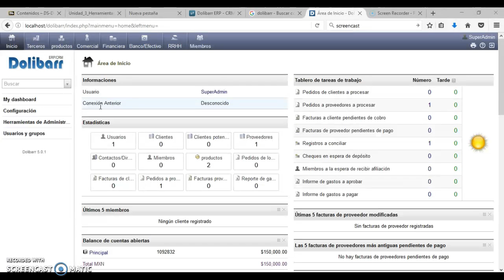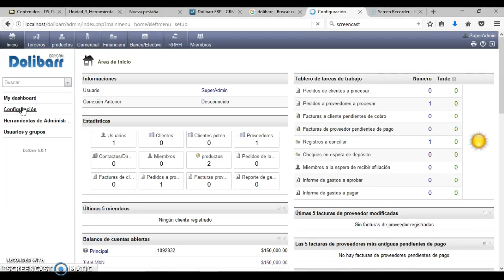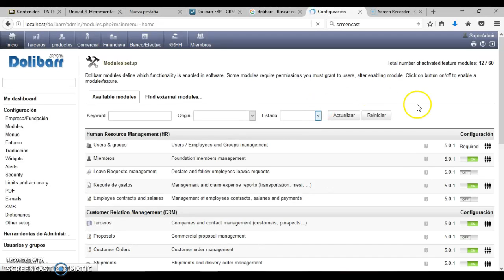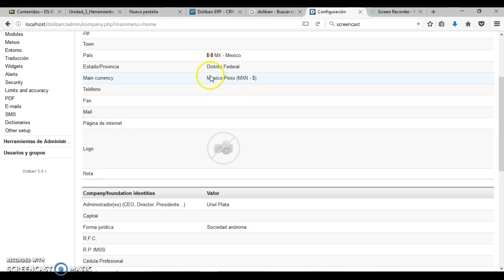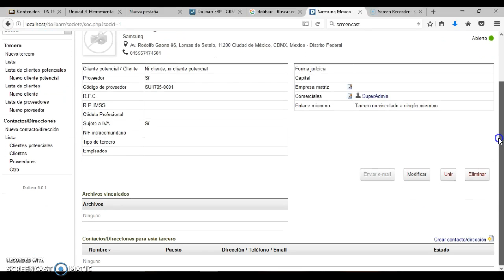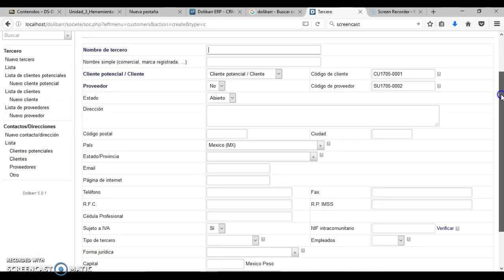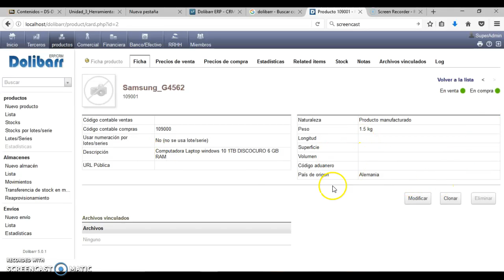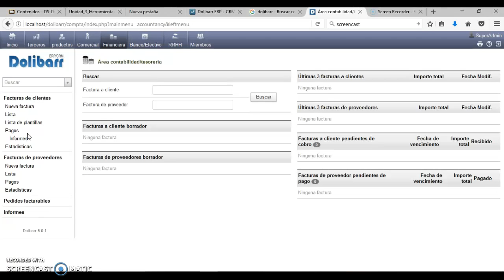Sistema ERP/CRM Dolibarr Parte I